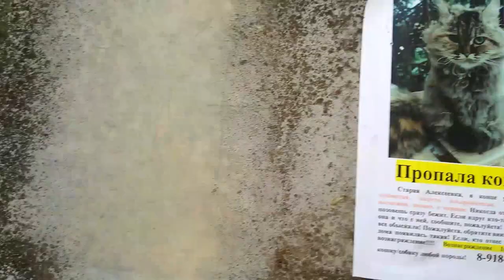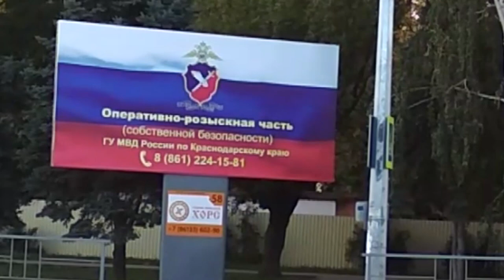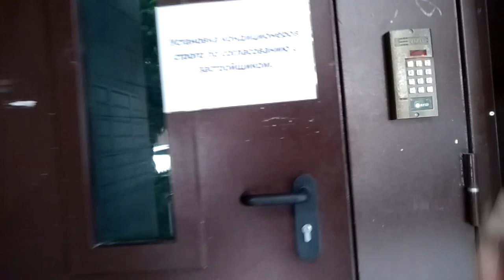АНАПА 🌞 САДОВАЯ улица в Алексеевке - ну, наконец-то!!! // 28 сентября 2018 год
Идем с Машей по Алексеевке: по Ленинградской, Родниковой на Садовую. Потом по Садовой до ЖК "Тургеневский квартал".